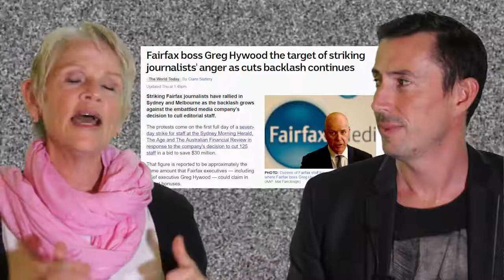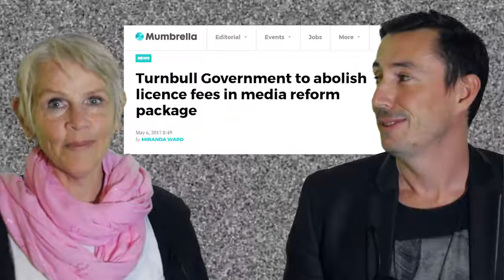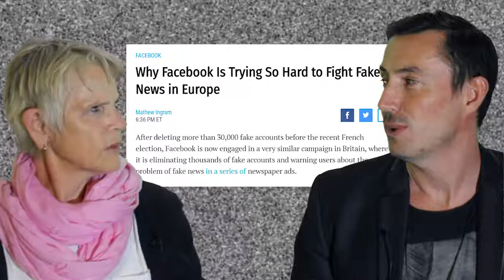WTF is happening to Australia's media?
Fairfax is cutting staff while giving their CEO millions, Rupert Murdoch is changing Australia's media laws to allow him more media power, Facebook is ruining elections, and everyone is ganging up on the non-profit public service that is the ABC... What will rise from the media ashes?